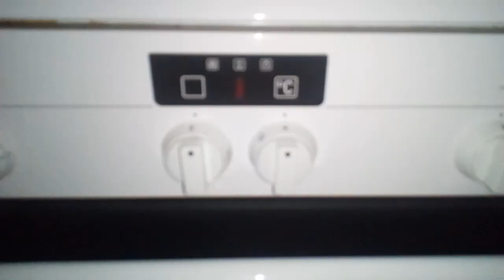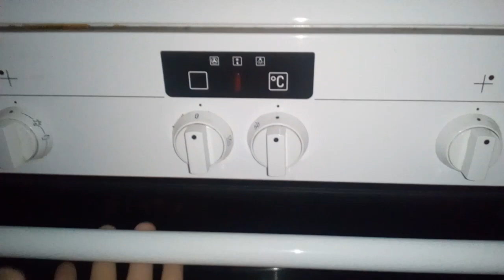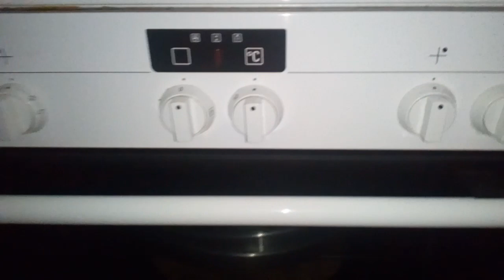SIEMENS HR525210T FIRIN İNCELEMESİ